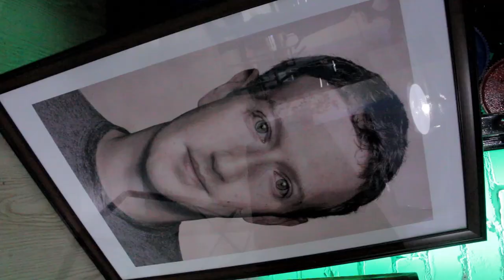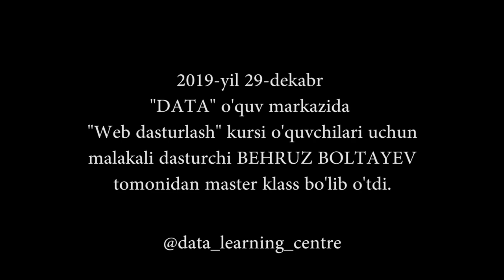Soatiga 10$ dan ishlash uchun Amerikaga borish shart emas. Xorazmda ham Amerikaga ishlash mumkin!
22-dekabr, soat 10:00-12:00 gacha "DATA" o'quv markazida dasturlash bo'yicha 5 yildan ortiq tajribaga ega bo'lgan malakali dasturchi BEHRUZ BOLTAYEV master klass o'tkazdi.

➡️ Master klass mavzusi: "Docker bu nima? Undan dasturchi foydalansa nimalarga erishadi?"

👥 Ushbu darsda o'quvchilarimiz qanday qilib Amerikaga sotish mumkin bo'lgan dastur yaratish, kuchli dasturchi bo'lishning bir nechta sirlari, dasturlash sohasida yangi kirib kelayotgan zamonaviy yo'nalishlar haqida ma'lumotlarga ega bo'lishdi.

➡️Moʻljal: Xorazm, Urganch, "Hub darital" kovorking markaz